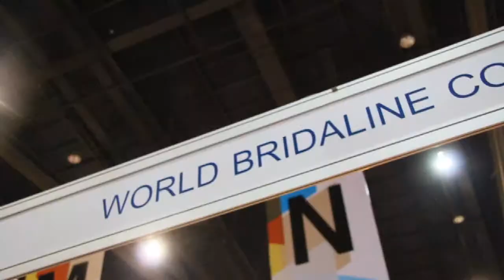BIFF&BIL2014 Exhibitor Interview WORLD BRIDALINE CO , LTD